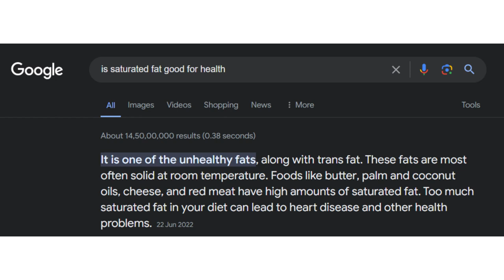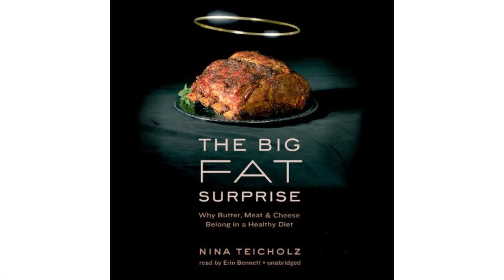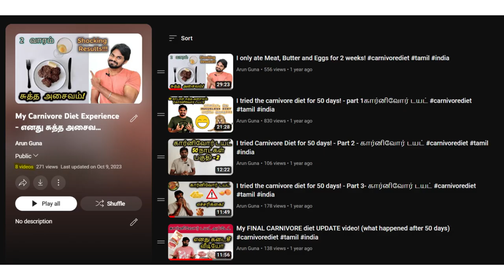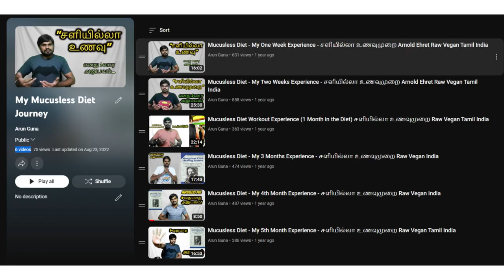How to start CARNIVORE DIET (Pure Non-Veg) in Tamil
Time Stamps & Links;

Intro: 0:00
1. Know the Basic Science 0:50
2. Research on the Diet 2:45
3. Prepare Your Body 4:42
4. Openness to Modification 7:51
Conclusion 10:46